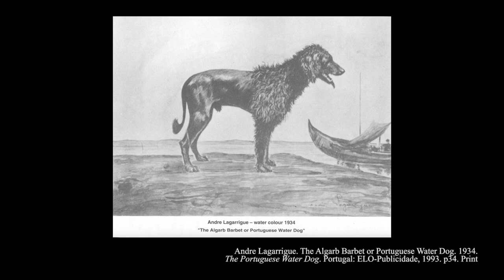Meet the Portuguese Water Dog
Terri Pecora of Bedlam Portuguese Water Dogs talks about the history, appearance and personality of the Portuguese Water Dog.